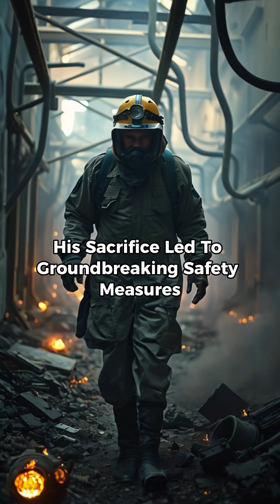☢️ The Man Who Walked Into Chernobyl’s Death Zone 😱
After the Chernobyl disaster, one man risked his life to save millions. His story will give you chills. 😨 Want more shocking real-life science stories? Follow for more! 🔬⚛️